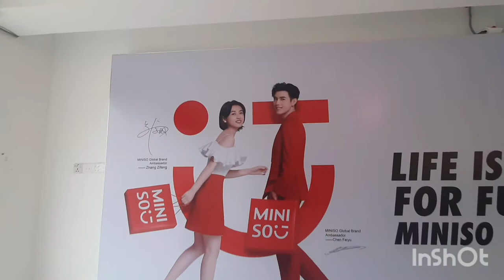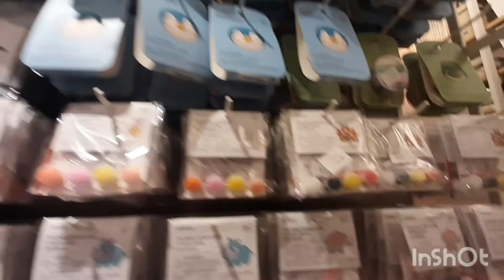খুলনায় miniso showroom 😱||miniso khulna branch😱||Cute products Showroom 😍😍